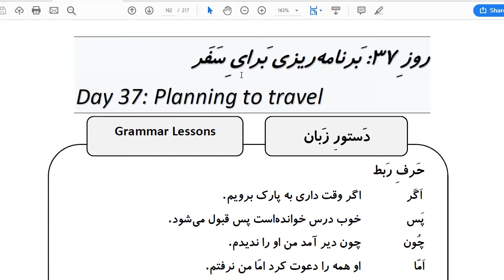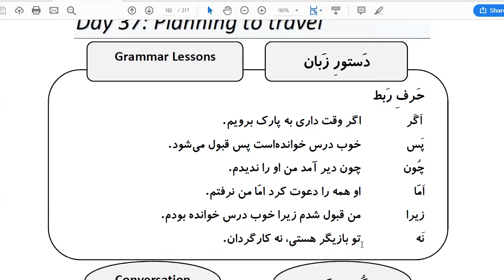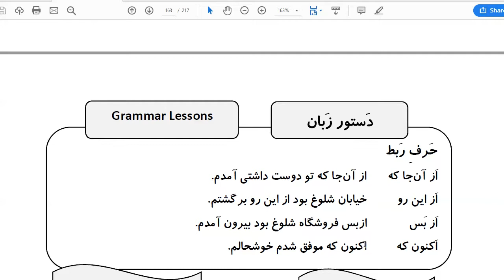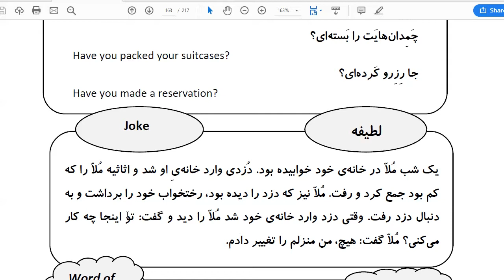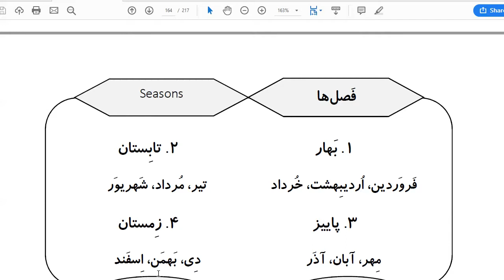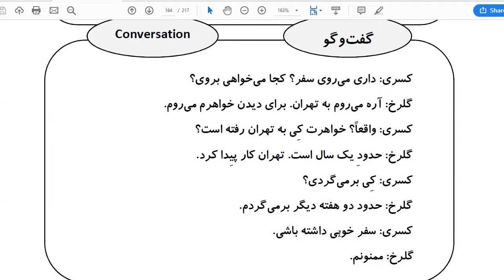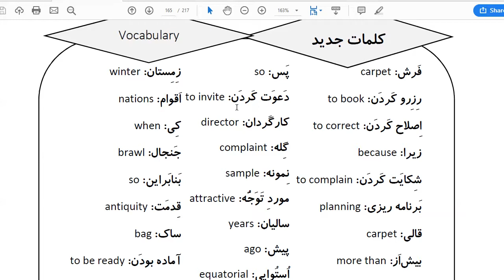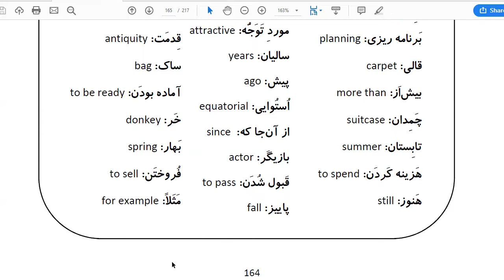Learn Farsi in 100 Days: Day 37: Planning to travel برنا مه ریزی برای سفر